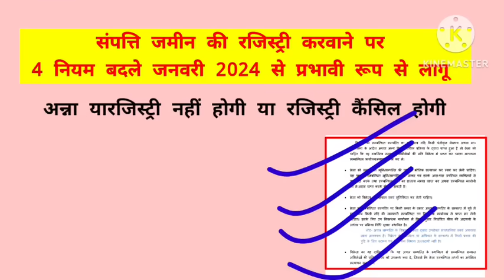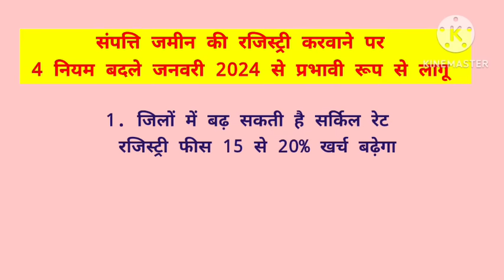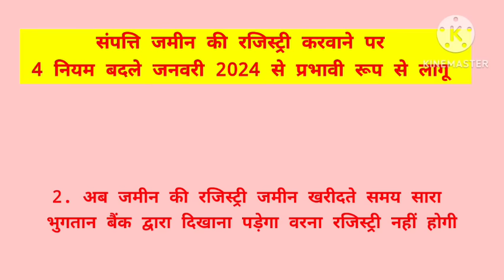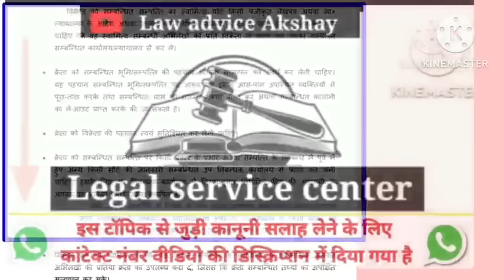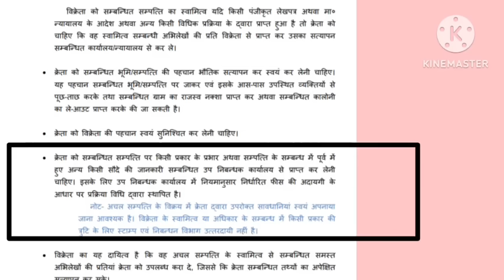BIG UPDATE जमीन की रजिस्ट्री के 4 नये नियम जनवरी #2025 से । जरूर जान लो वरना Land PLOTE rajistry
AKSHAY PRATAP ADVOCATE  टि्वटर अकाउंट लिंक-

INSTAGRAM Acount   law_advicer.adv.akshay यदि आप मात्र कमेंट में कोई भी सवाल पूछना चाह रहे तो इंस्टाग्राम पर फॉलो करके पूछ सकते हैं लिंक के ऊपर दी गई।